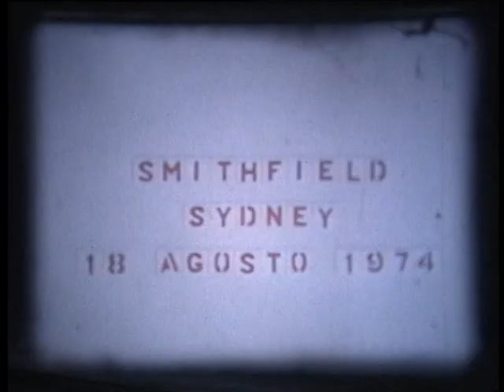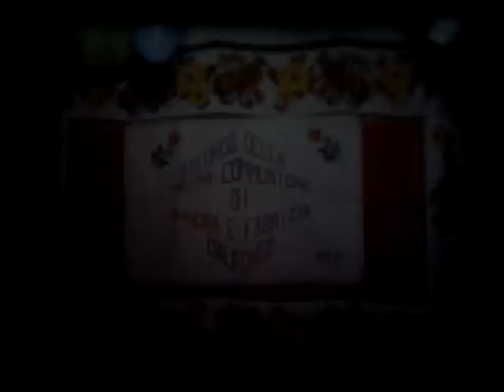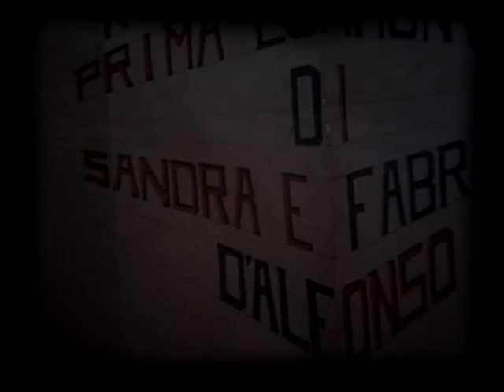Sandra & Fab Dalfonso First Communion - 18th August 1974 - Super 8 | Sydney Australia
Amazon Olympus Deals
Ebay Olympus Deals